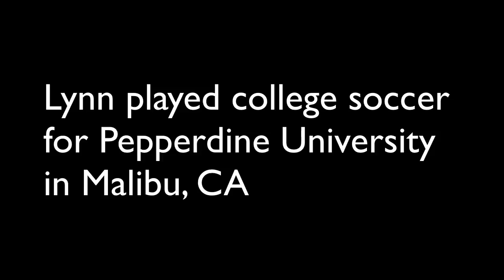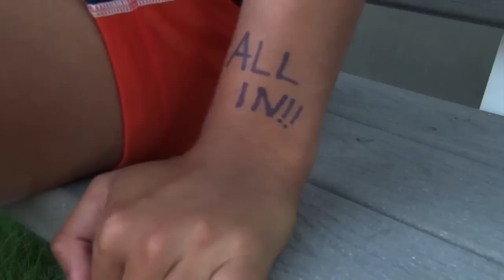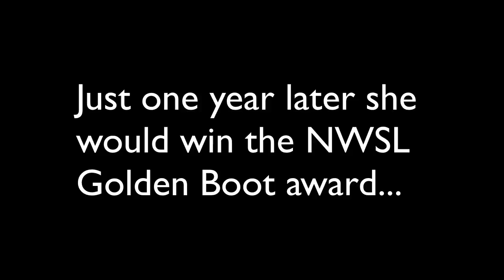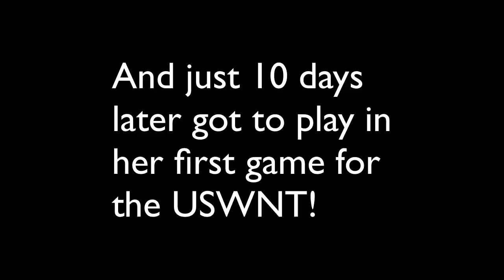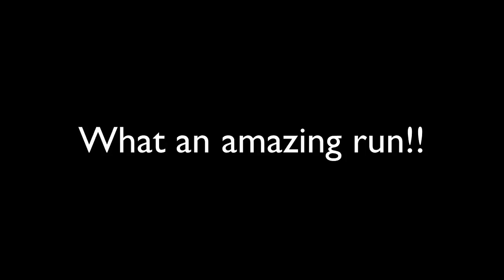Lynn Williams - All In!!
Lynn Williams has had amazing run! After staring at Pepperdine and battling injuries throughout her college career she was drafted by the Western NY Flash of the National Women's Soccer League. In just her second year in the league she helped her team become NWSL champions. Just 10 days after that she appeared in her first game for the USWNT and score a goal within her first minute of appearing on the field! An amazing player who is finally get her chance to shine!